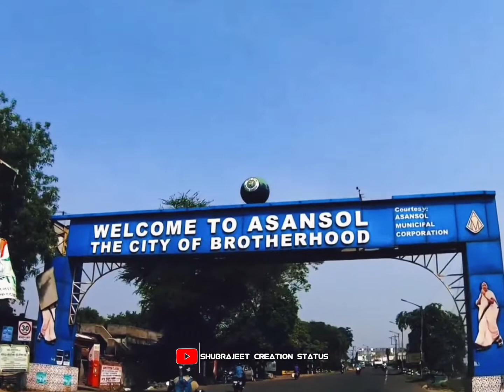15 august special status |||@ASANSOLcityofbrotherhood || DESH MERE LOFI.|| JAI HIND🇮🇳